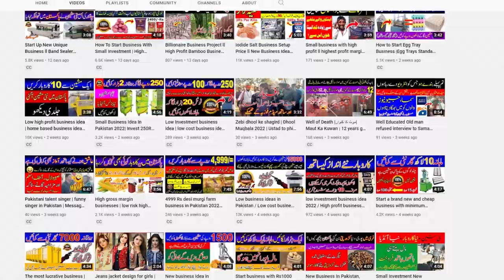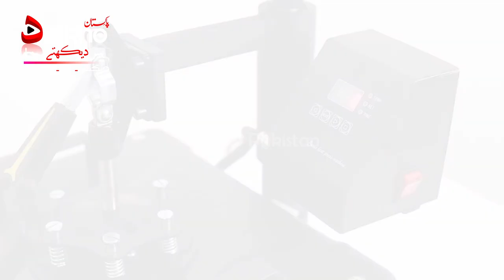Amazing Startup Business Ideas in Pakistan, Earn 7000 Daily with Sapphire 6 in 1 Heat Press Machine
Amazing Startup Business Ideas in Pakistan, Earn Money with Sapphire 6-in-1 Heat Press Machine 7000 daily

Sapphire 6-in-1 Heat Press Machine Tutorial - How to use Sapphire 6-in-1 Heat Press Machine

Subli-Mate ® 6 in 1 multifunctional heat press machine

How to start 5 in 1 Heat Press Machine Sublimation Printing Business | Invest 60,000 Earn 100,000

startup ideas
online business
new business ideas 2023
business idea
business ideas in pakistan
business ideas
5-in-1 heat press machine tutorial
5 in 1 heat press sublimation machine
sublimation machine
sublimation
vinyl printing business
how to use 5 in 1
how to use five in one machine
mug heat press machine
cap heat press machine
t-shirt heat presss machine
plate heat press machine
mobile cover heat press machine
keychain heat press machie
6 in 1 heat press machine
7 in 1 heat press machine
sublimation digital heat press
heat embedding bed
sublimation heat press machine
mug heat press machine in pakistan
5 in 1 heat press sublimation machine

Visit Us on Web :